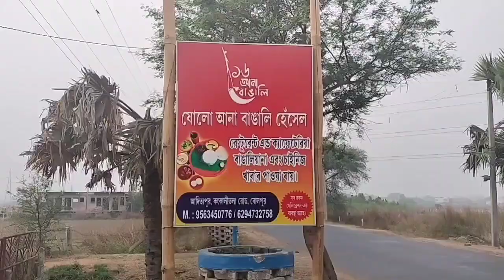Shantiniketan sightseeing (part-1)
santiniketan trip day2